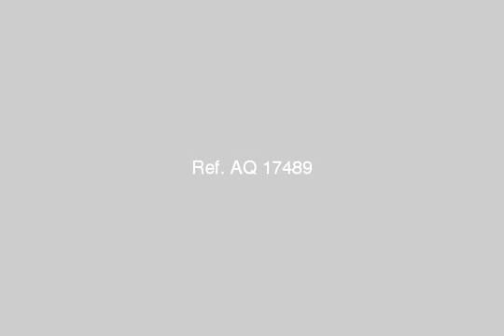186 شارع سعد زغلول بالجيزة - mlseg.com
البيت علي شارعين سعد زغلول وشارع مدكورالبيت عرضه 11 متر ونصفالبيت يشمل 4 شقق تشطيب لوكس .البيت حاليا دورين وارضي وقابل اللتعلية 3 ادوار أخرى ويشمل 4 محلات.سيتم تسليم البيت فارغا ماعدا المحلات ايجار قديم. - 186 شارع سعد زغلول بالجيزة - Egypt Real Estate |    Greater Cairo |    Manial |     Building For Sale